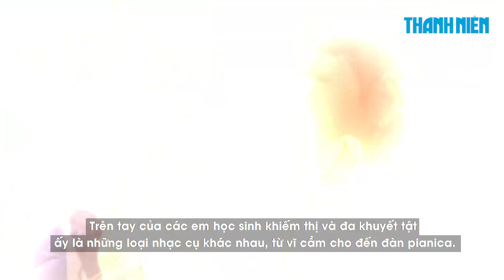Lễ khai giảng sâu lắng và đầy cảm xúc của trẻ khiếm thị youtube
Sáng 5.9.2023, thầy và trò Trường Phổ thông đặc biệt Nguyễn Đình Chiểu (quận 10, TP.HCM) đã cùng nhau chào đón năm học mới bằng những khúc ca trong trẻo của các em học sinh khiếm thị và đa khuyết tật trong buổi lễ khai giảng.

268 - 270 Nguyễn Đình Chiểu, Phường Võ Thị Sáu, Q.3, TP HCM